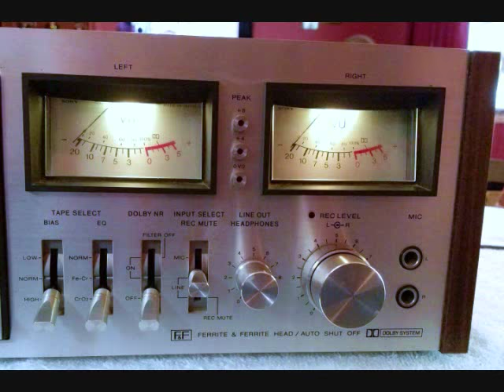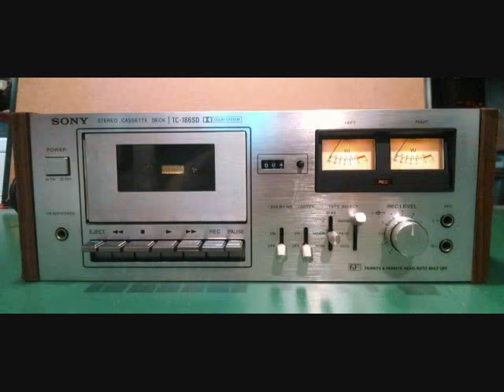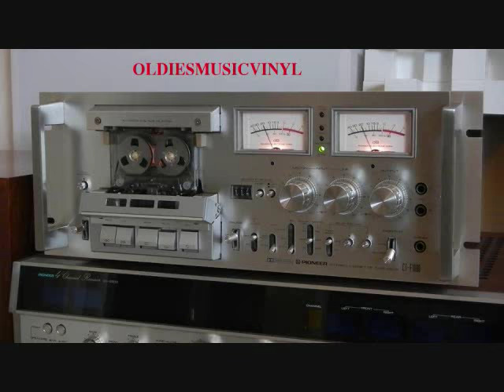MANNY PEREZ '' MI RITMO POP ''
'' Mi Ritmo pop '' Manny  Perez  Coleccion En Vinyl Lp Audio